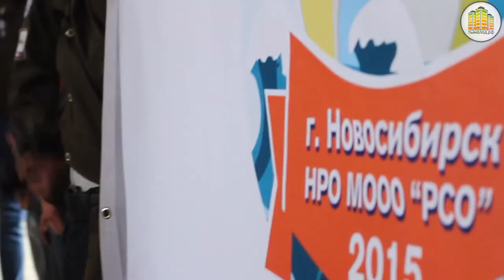Торжественная линейка закрытия Региональной студенческой стройки "Аквапарк - 2015"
26 августа на территории Аквапарка состоялось Торжественная линейка закрытия Региональной студенческой стройки «Аквапарк – 2015», на которой были подведены итоги трудового семестра и награждены представители отрядов.